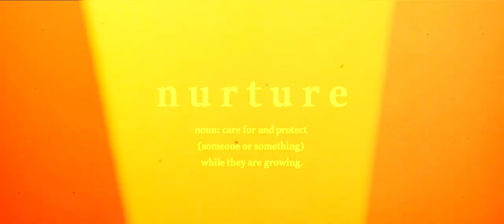NURTURE // THORNHILL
Thornhill - Nurture